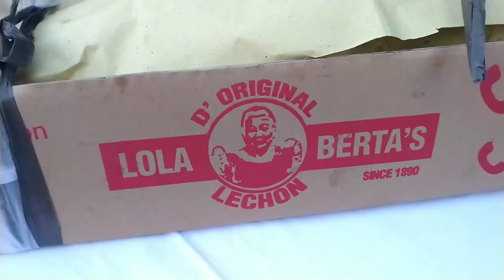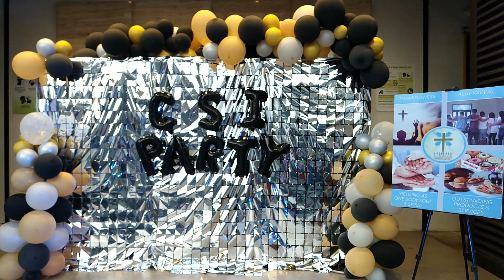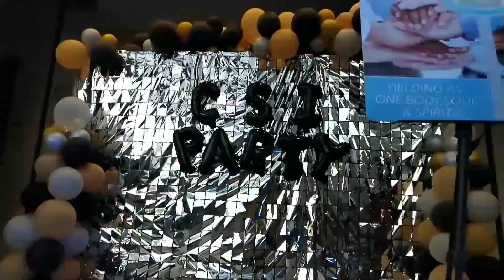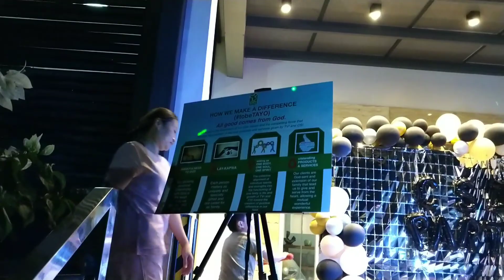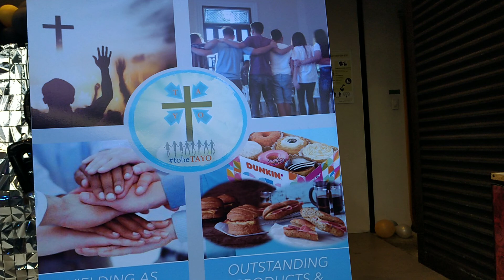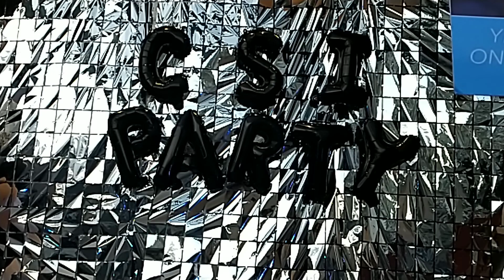THANKS TO BE GOD ALMOST 3YEARS WALANG PARTY DAHIL SA PANDEMIC YES PANOORIN ThoyMixYv Vlog